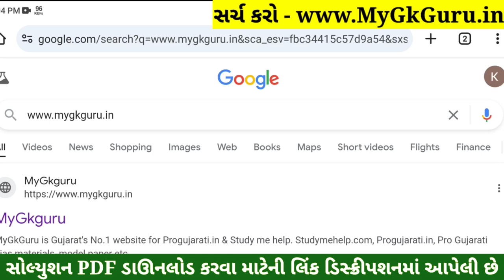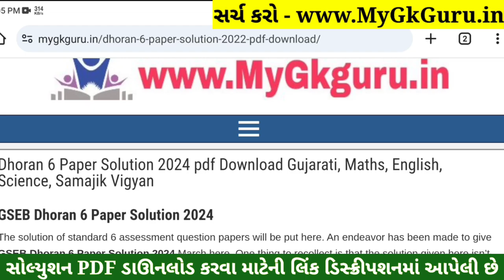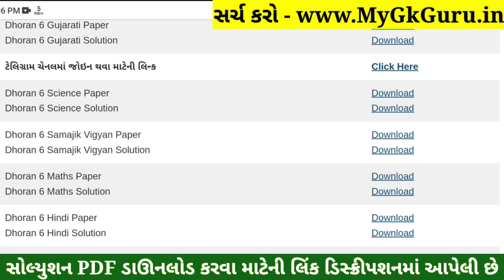💥 Std 6 Maths Paper Solution 2024 80 Marks, Dhoran 6 Ganit Paper Solution 2024 Std 6 Maths, October